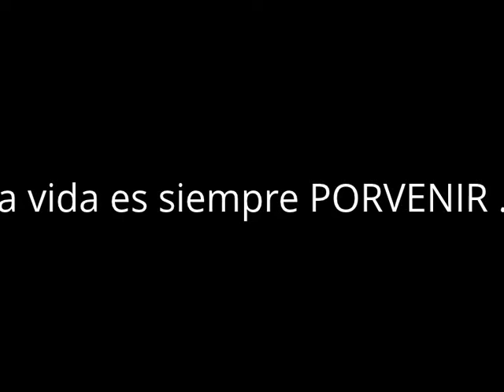José Mujica: discurso y momento elegir autoridades, CSECT, ESPOL, 2012.08.10.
I created this video with the YouTube Video Editor and I am proud of it.